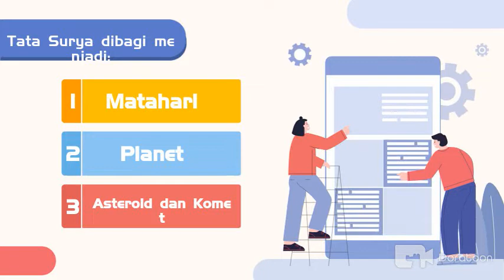TUGAS MEMBUAT VIDEO PEMBELAJARAN MENGGUNAKAN DORATOON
Video ini adalah video tugas dari kegiatan pelatihan membuat video animasi pembelajaran dengan doratoon